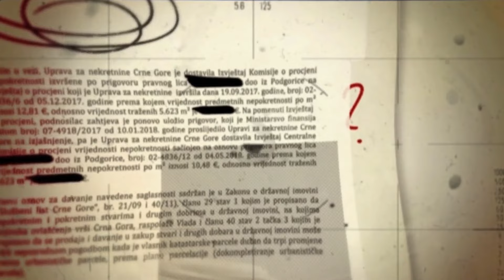ZUMIRANJE - Rade Vujović ( predsjednik Udruženja profesora istorije Crne Gore )